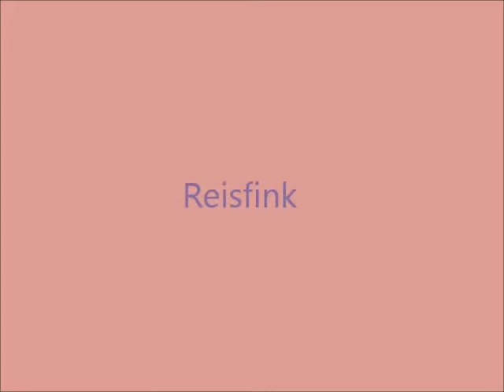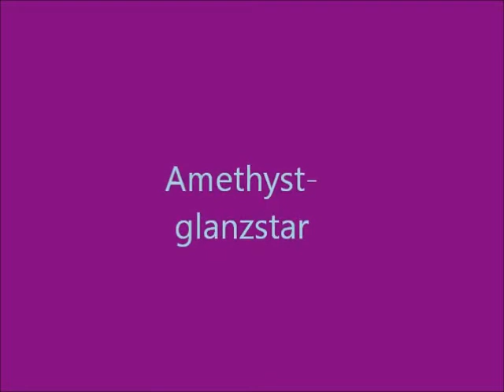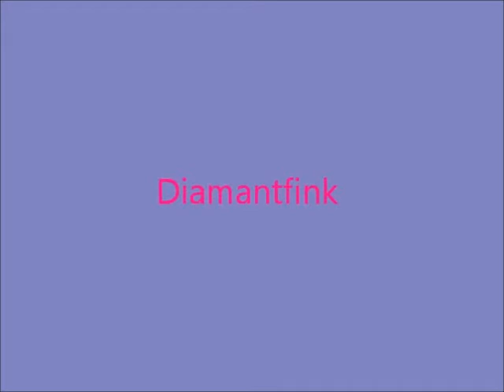Zoo Stuttgart - Wilhelma: Das Vogelhaus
Vorstellung der Vögel, die Anfang Januar 2012 im Vogelhaus der Wilhelma leben. Es fehlen: Mangrovereiher, Dornastrild.